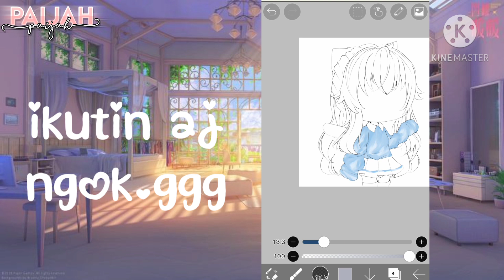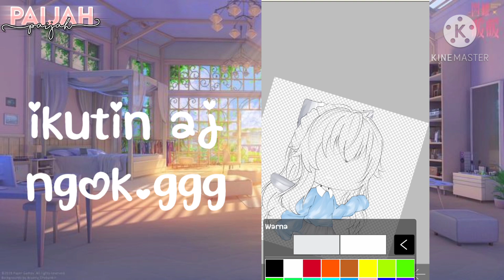✎ How i shade clothes ✐ • ☆ Tutorial by:paijah🔫 ☆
|| nah sesuai vote+kemauan kalian,aku buat tutorial shade baju 😢🔫✨

|| maaf jelek+gajelas😑🔪

|| IB:
|| Kheyla_Gacha 🌻✨

||info:

||for lineart

||for shade
||-pen fade(5.0-9.5)
||panjang awal+akhir 40%

||maaf isinya gaje dan aneh😔🙏

||kalo kecepetan/kualitas videonya jelek kalian bisa ubah sendiri ko:D

||1k+ view tutorial eyes box🔫✨
||so..gudbay🐤🍂✨💅